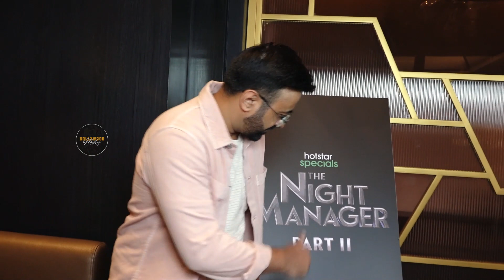Interview With Sobhita Dhulipala And Director Sandeep Modi For The Night Manager Part 2 || BM